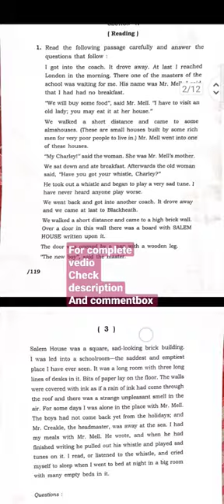HS 1st year English Question Paper 2023. AHSEC board.....